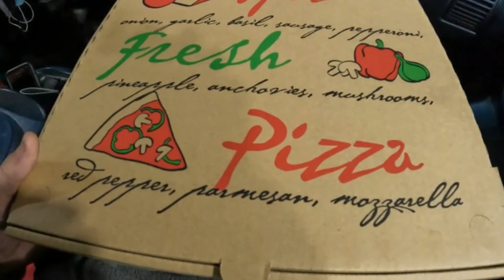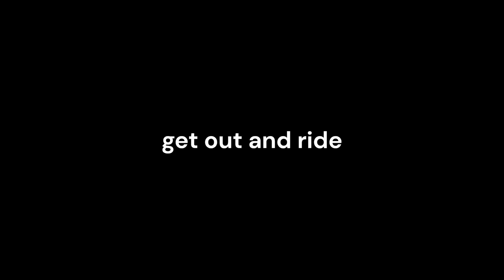Next Ride 45 Loop Back What Amazing Sights Out There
We ride back and search for warmth. Once we got to California it was sunny and nice. I'm so glad to see family and slow down a bit of course my riding started right after this trip.